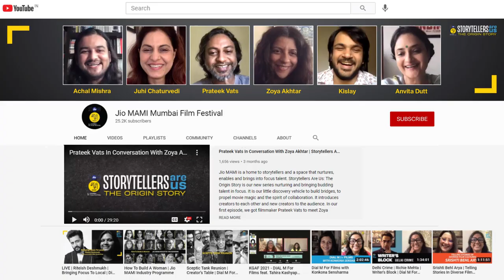Anjali Menon chats Soni, Milestone and an evolving signature with Ivan Ayr | Storytellers Are Us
Filmmakers Anjali Menon and Ivan Ayr met on Storytellers Are Us: The Origin Story hosted by Smriti Kiran and Kalpana Nair. They chatted about sublime complexity, craft that does not draw attention to self, staying with characters, an evolving signature and more. Here is a excerpt from the conversation.

Ivan Ayr’s first film Soni is streaming on Netflix and his latest Milestone will be releasing on Netflix in the coming months.